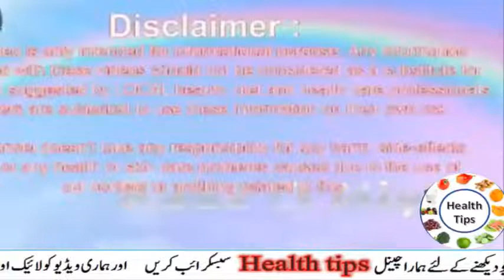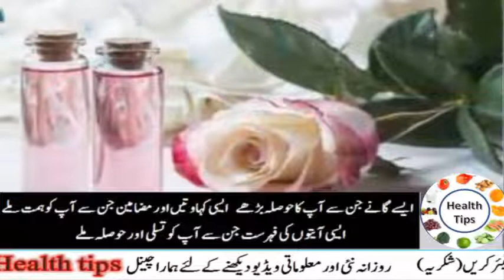ٹینشن| Depression| tension| Stress| ذہنی دباؤ| Depression sy nejat| tansion sy nejat| ٹینشن کا علاج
ٹینشن,Depression,tension,Stress,ذہنی دباؤ,deprisition sy nejat,tansion sy nejat,
  Google.com